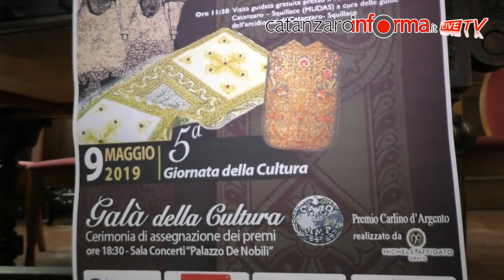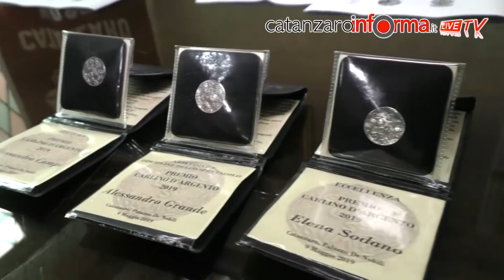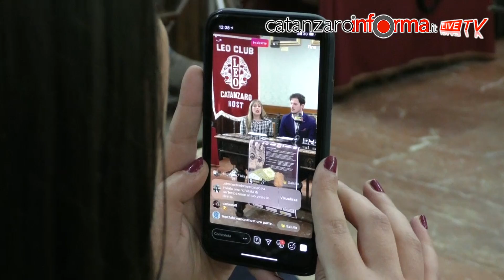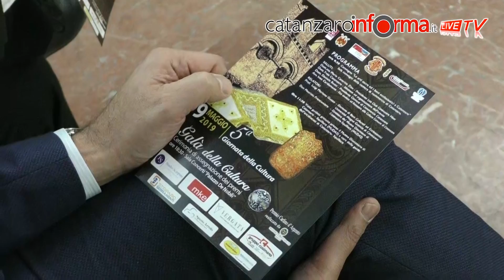Presentati il Gala della Cultura e il premio Carlino d'Argento